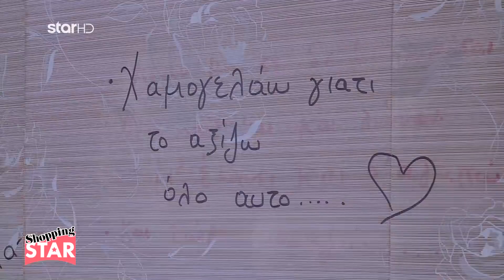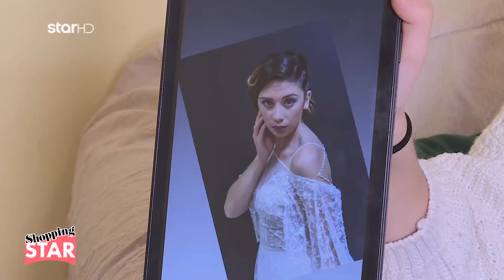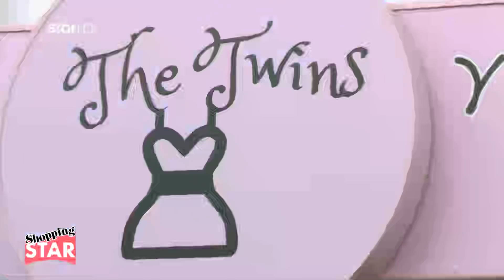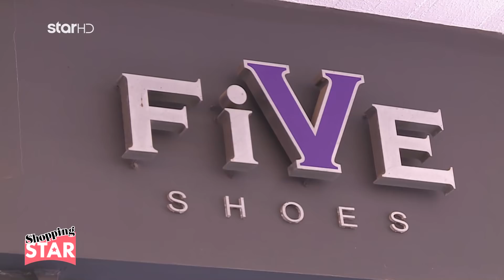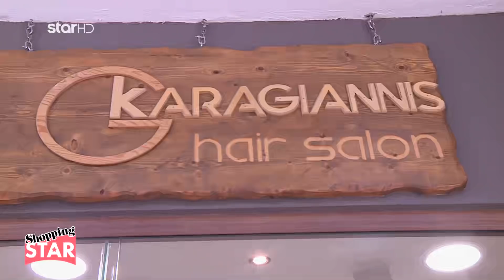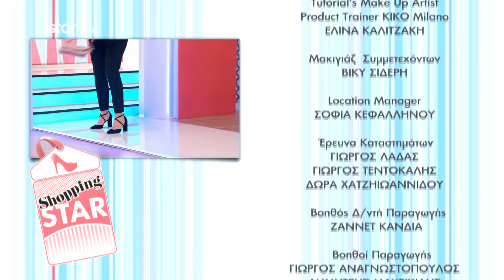Shopping Star - 8.12.2021 «Sexy με Black & White»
Οι 5 παίκτριες, διαφορετικών ηλικιών και στυλ, θα δώσουν την εβδομαδιαία μάχη του στυλ και το θέμα, που θα κληθούν να «υπηρετήσουν», είναι : «Sexy με Black & White»

Η 21χρονη Γεωργία, σπουδάστρια

    Η 39χρονη Κωνσταντίνα, νοσηλεύτρια
    Η 23χρονη Άσια, βρεφονηπιοκόμος
    Η 26χρονη Ευαγγελία, γεωπόνος
    Η 33χρονη Ελένη, φιλόλογος